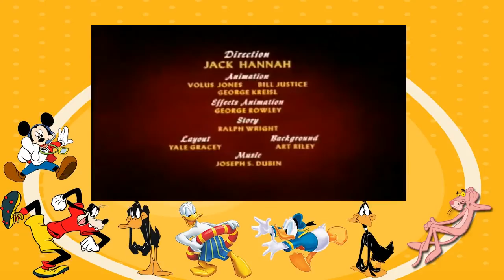Donald Duck Dons Fountain of Youth 1953) - Donald Duck Cartoon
This is an original Walt Disney cartoon with Donald Duck, uploading it for all Disney fans like me, Have fun Walt Disney I upload 4 You Subscribe 4 MeDonald Duck - Dons Fountain of Youth (1953)PLEASE READ: I do not own those series. /

I upload this to give fans the chance to watch some of the old cartoons which still have a point and a message and are great for children to grow up with.

I turned the speed down to 0.9 because I figured it would be less annoying than to put it up to 1.25 or even 1.4 but still avoid the copyright. I hope YouTube is going to accept it for once.

Why do I upload this? I think these series actually teach something while they are enjoyable to watch. It is exactly the kind of thing children should be watching but sadly it is not what TV offers them most of the time. Also many of the older people still enjoy watching this.Donald Duck - Dons Fountain of Youth (1953)Subscribe to `The Cartoon Warehouse` for more classic cartoonsdonald duck cartoon, donald duck cartoons full episodes, donald duck, donald duck chip and dale, donald duck full movie, donald duck cartoon full movie english, donald duck 2013, cartoons, donald duck playlist, donald duck cartoon 2013 new, disney movies, disney movies full, disney full, disney 2013,electronic health records,health insurance online degree,adult degree,online check degree,university college,top college,top arts,kendal college,free card,online cardno description availableMORE DONALD DUCK